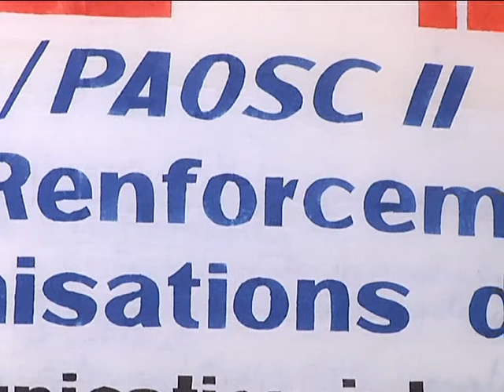Lancement des formations de renforcement des capacités des OSC dans le cadre de l’AMI-2 (Sikasso)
Dans le cadre de l’appel à manifestation d’intérêt n°2 (AMI-2),  quatre-vingt-dix-sept  (97) ateliers de renforcement des capacités ont été réalisés, pour un montant de 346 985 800 FCFA, à l’intention de 491 organisations de la société civile (OSC). Elles ont bénéficié d’un diagnostic initial de leurs capacités et compétences techniques ; et ensuite d’un programme personnalisé de leur renforcement dans les domaines diagnostiqués.